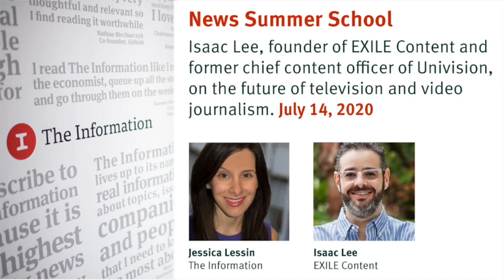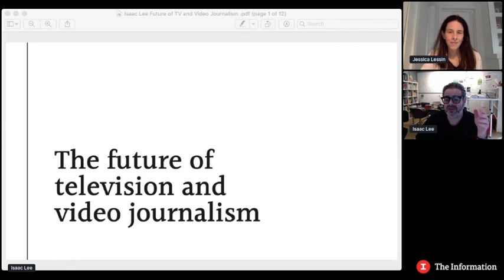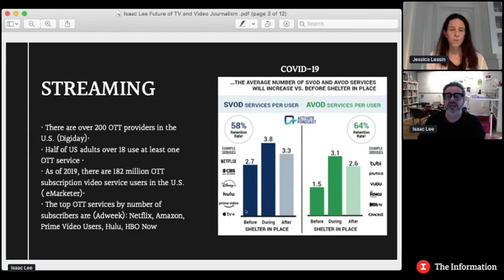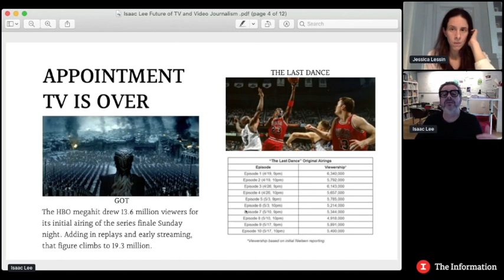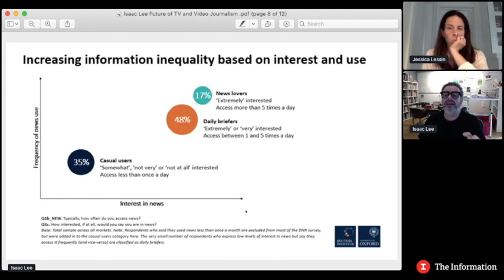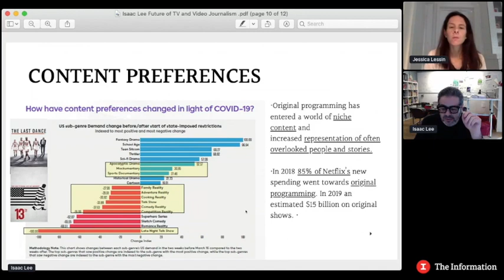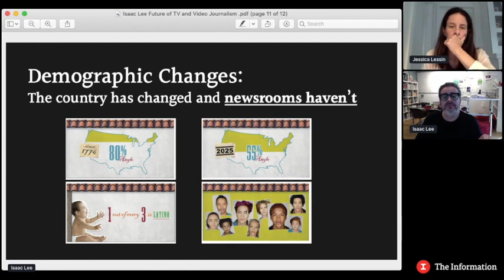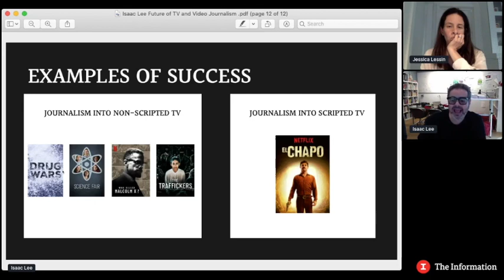The future of television and video journalism with Isaac Lee, founder of EXILE Content.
In this session, The Information's Jessica Lessin and EXILE content founder Isaac Lee (former chief content officer of Univision) discuss the future of television and video journalism. The Information's News Summer School. Episode 3. July 14, 2020